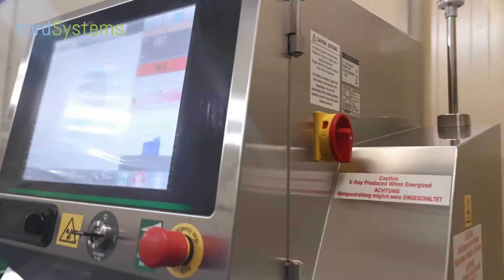ANRITSU X-ray - for steel canned products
Rentgena iekārta metāla bundžām, konserviem
Рентгеновский аппарат для металлических банок, консервов
Rentgeno aparatas metalinėms skardinėms, konservams
Röntgeniaparaat metallpurkide, konservide jaoks